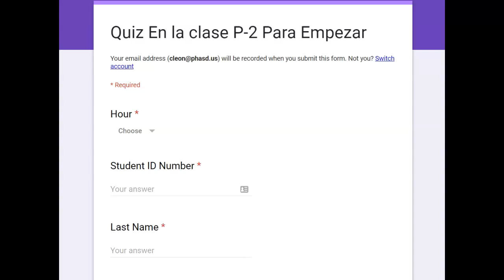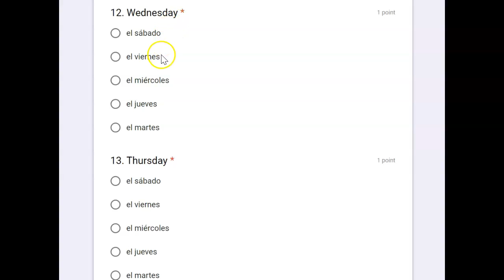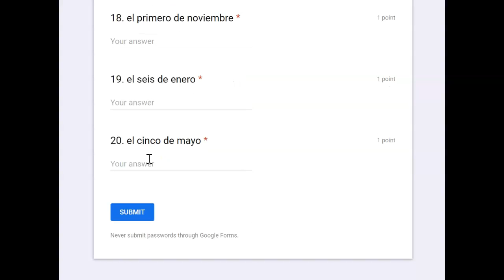Quiz En la clase P-2 Para Empezar